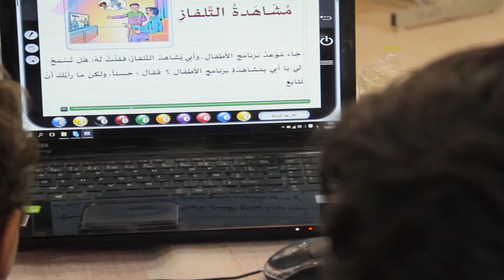فيديو تعريفي عن مدرسة تاونزة العلمية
بذة مختصرة عن مؤسسة التربية والتعليم الخاصة – مدرسة تاونزة العلمية

     مدرسة تاونزة العلمية مؤسسة تربوية خاصة معتمدة من وزارة التربية الوطنية الجزائرية برقم اعتماد: 2010/112م، تأسست يوم الاثنين 19 رمضان 1428هـ الموافق لـ 01 أكتوبر 2007  بولاية غرداية / الجزائر.
   " تاونزة " لها عدة معاني باللغة العربية ومنها معنى " الأمل" حيث تسعى لأن تكون بصيص أمل للأمة الإسلامية جمعاء، من خلال الاستثمار في الإنسان والتحسين المستمر في العملية التربوية والتعليمية ومنطلقها في ذلك القيم الأصيلة والتعليم المتميز الممتع، المواكب لكل ما توصل إليه التربويون من وسائل وأساليب في التدريس والتسيير الإداري وتكنولوجيا التعليم..
    تُشرف المؤسسة على التعليم التحضيري، الابتدائي، المتوسط والثانوي للبنين والبنات، وتسعى إلى الاسهام في رفع الأداء التربوي وتحقيق جودة التعليم محليا ووطنيا من خلال مجموعة متكاملة من البرامج والأنشطة الصفية واللاصفية داخل المدرسة وخارجها من أجل الرقي بها إلى مستويات أحسن وتحقيق نتائج أفضل بصقل مواهب الطلاب المختلفة وإغناء رصيدهم المعرفي وإكسابهم مهارات القرن الواحد والعشرين..

 غايات المؤسسة للفترة 2019 – 2022

رسالتنا:
تربية وتعليم طالب مؤمن، كفء في أدائه، فعّال في محيطه، يعيش عصره، منفتح على العالم، باستخدام أحدث مناهج التّدريس واستراتيجياته، وأقوى الشّراكات المحليّة والدّوليّة.

قيمنا:
 التّميّز
 التّعلّم
 الابتكار
 التّعاون
 الانفتاح
 الانضباط
 تقبل النّقد
رؤيتنا المستقبلية  (2019 – 2022):
بناء منظومة متكاملة للتميز المؤسّسي والبيداغوجي والحصول على الاعتراف الدوّلي بها في 2022.

شعارنا:
مدرسة تاونزة العلميّة.. الإنسان أغلى ما نملك